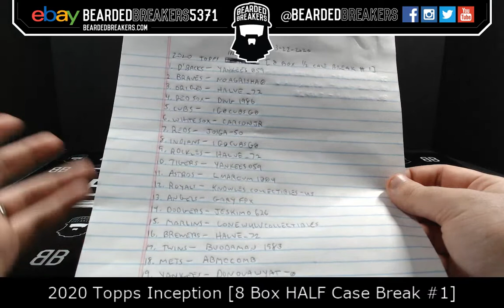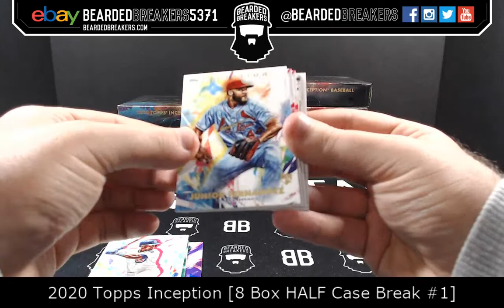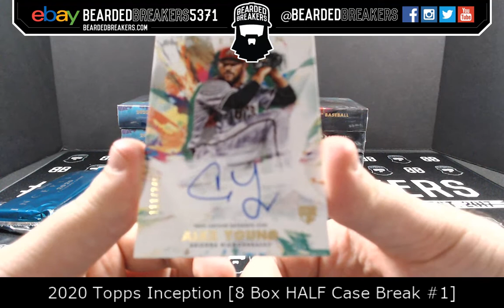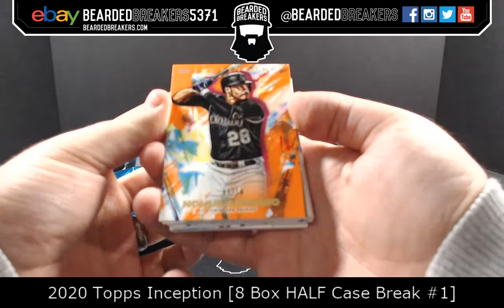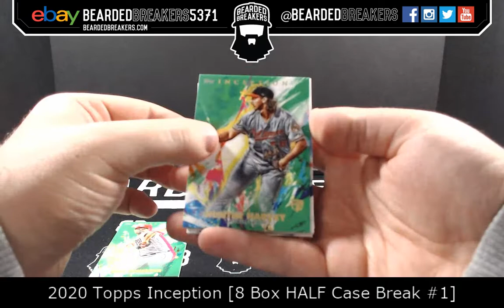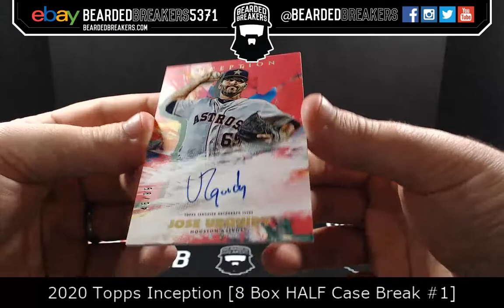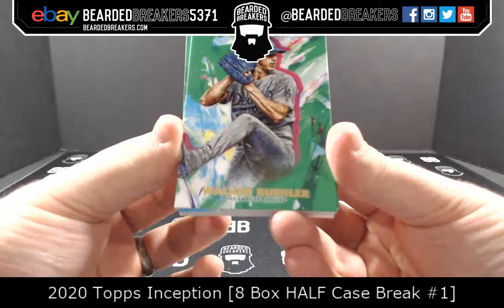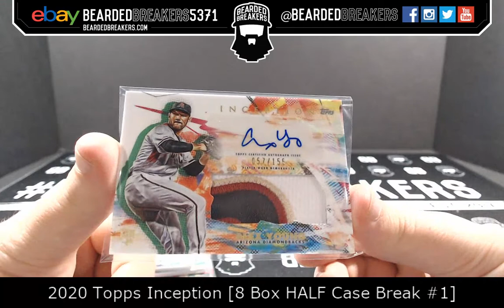2020 Topps Inception [8 Box HALF Case Break #1]